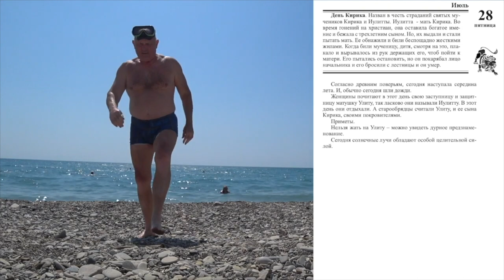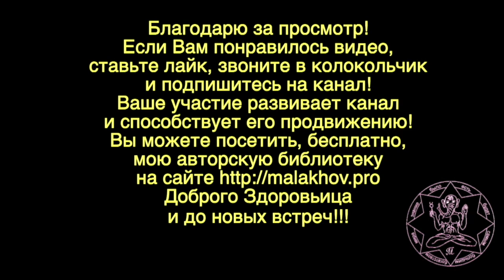28 июля. Малахов.